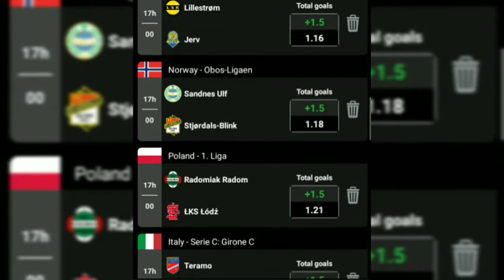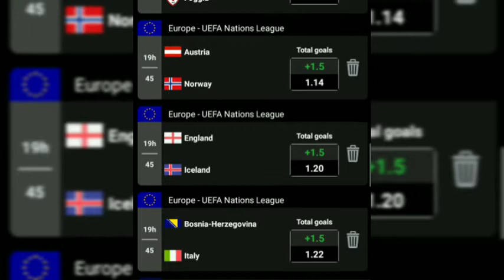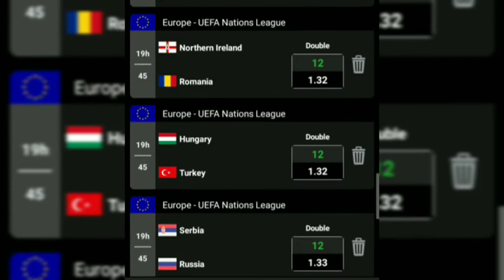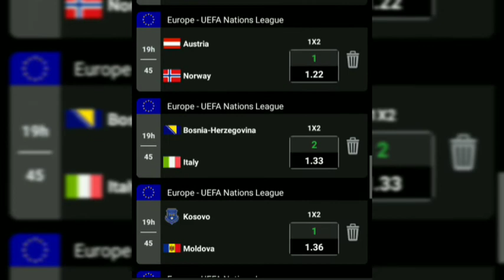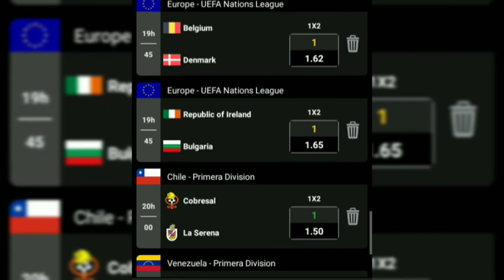Today soccer games 18-11-2020Risk Football Free predictions Today's Betting tip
Today soccer games 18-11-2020Risk Football  Free predictions Today's Betting tips| Best Daily Betting tips and Odds
Get your daily free betting predictions.
We do all the hard work for you by bringing you highly potential winning matches of the matches each football match day.
This isn't a financial advisory video
Bet with money you can afford to lose
Bet only 2 teams on a single slip
scores and odds
Bet online
Betting online
Odds
Preditcit
Odds calculator
soccer games for today
games today soccer
soccer today games
today games soccer
today soccer games
today's soccer games
soccer games of today
 predictions
prediction soccer for today covers nba forums
over and
Over and under
Over under
Overs unders
Over-under
a bet
betting meaning
premiership league
premierleague
pr league
premier league
premier le
league premiership league premier league
Betting tips today
Today's betting tips
Today's football predictions
Football predictions